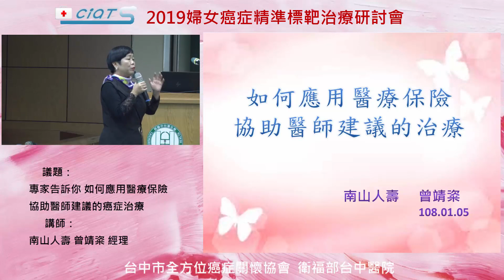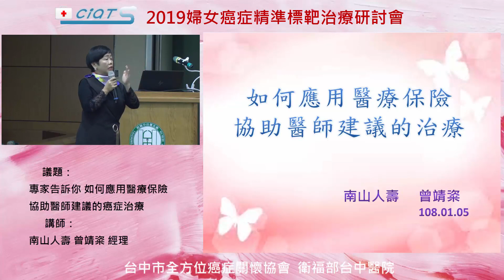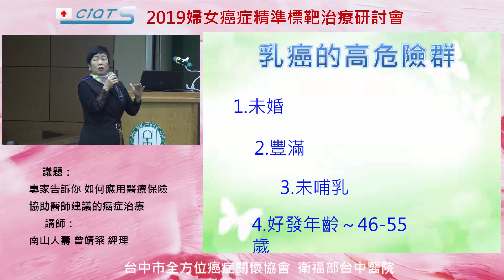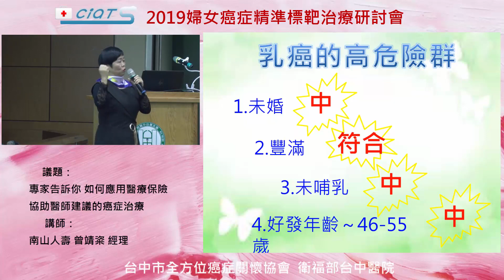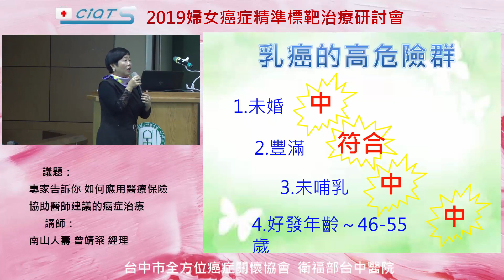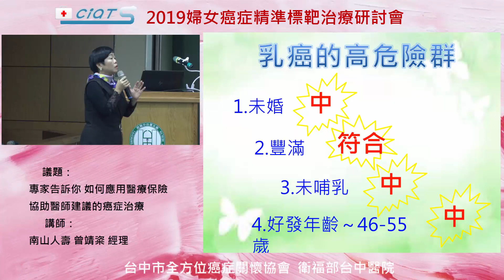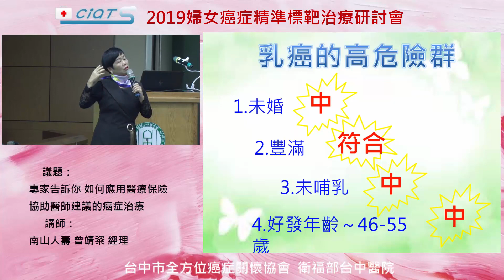專家告訴你 如何應用醫療保險協助醫師建議的癌症治療–1 專業保險經理人談自身抗癌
2019婦女癌症精準標靶治療研討會
南山人壽 曾靖粢經理

治療癌症派得上用場的保險
1．癌症險：初次罹癌保險金+分項給付
2．實支實付醫療險(副本)：病房費、手術費、雜費
3、重大疾病險&癌症險：一次性給付